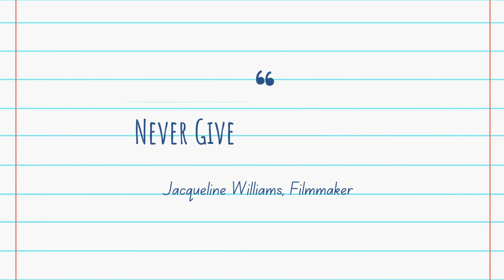Activity - Capstone Project - the EPK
Jacqueline Williams

Electronic Press Kit for NYU Capstone Project, The Reel.